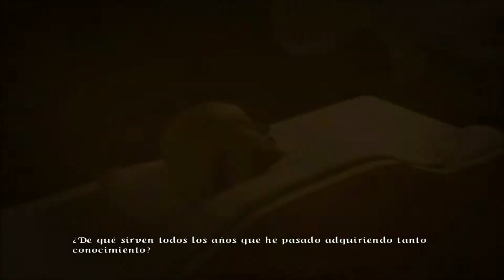Guía ➤ KEEPSAKE 🏰 Parte 05 | Segunda prueba y Activando las puertas | Gameplay Español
Contiene Dos Capítulos: Segunda prueba y Activando las puertas.
Es el primer día de clases de Lydia. En la academia de magia donde deberían estar cientos de
alumnos, no puede encontrarse ninguno...
El recuerdo te sumergirá en un viaje incomparable. Asistida por un dragón con miedo a las
alturas, Lydia toma la oportunidad de explorar las estructuras vacías de la academia en busca
de su mejor amiga Celeste.
La curiosidad se convierte en preocupación cuando ella tropieza con algo que no ha visto en
mucho tiempo: una vieja muñeca, un recuerdo que le obsequió a su mejor amiga hace unos 8
años. Al agarrarla, imágenes extrañas de la vida de Celeste comienzan a llenar su mente...
¿Tienen la respuesta detrás del misterio de las desapariciones de los alumnos?